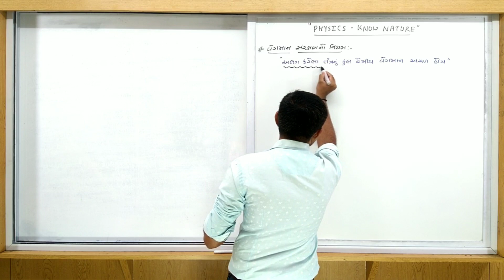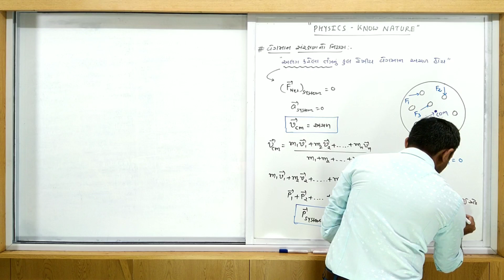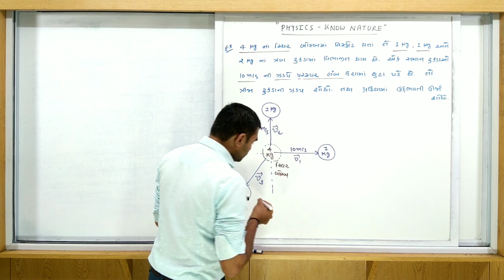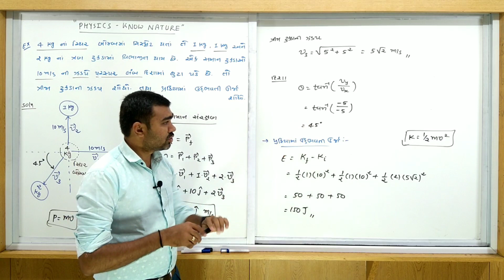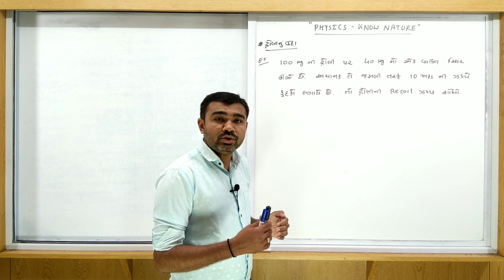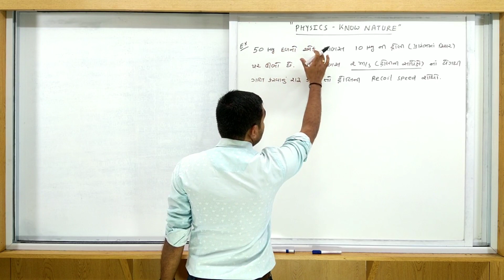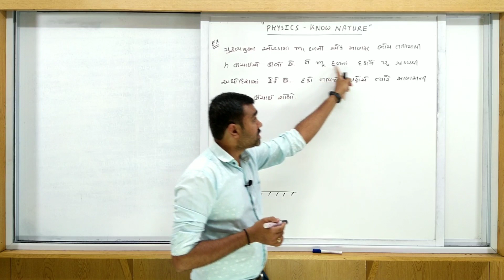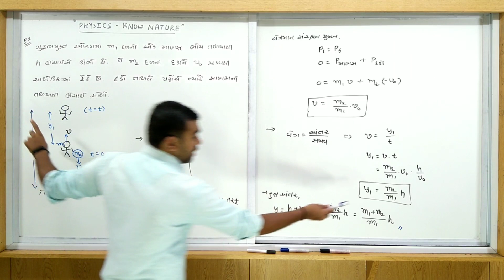STD 11 | PHYSICS | GUJ MED | DAY 5 | CONSERVATION OF LINEAR MOMENTUM | VASISTHA E - LEARNING SERIES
Conservation Of Linear Momentum & Extra Example